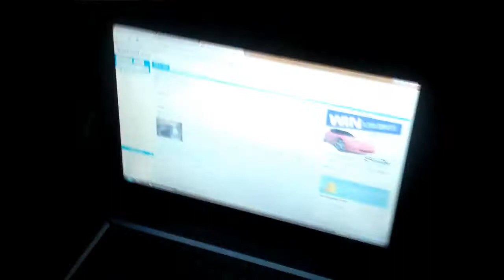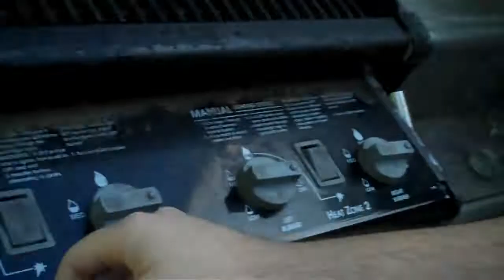Galarraga was so totally scammed. (DailyVary #16 - 6/3/2010)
Some fat dude wakes up early and then talks about retarded blind umpires and instant replay in MLB.